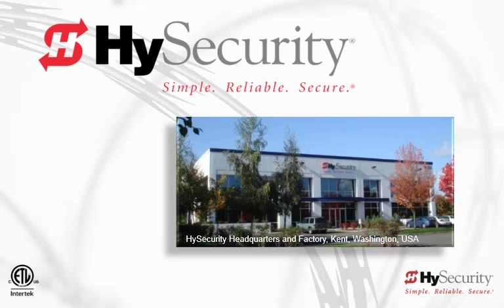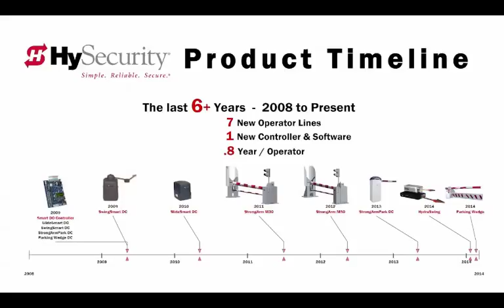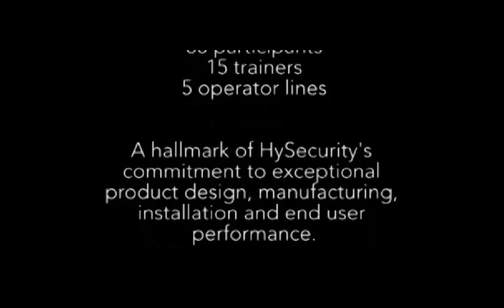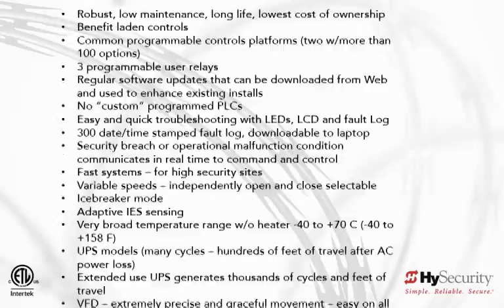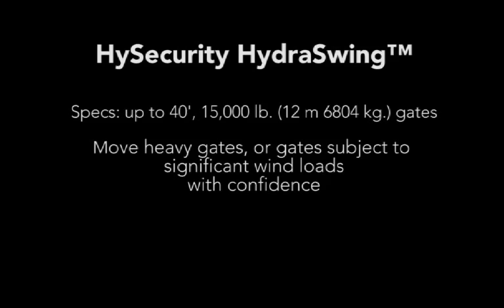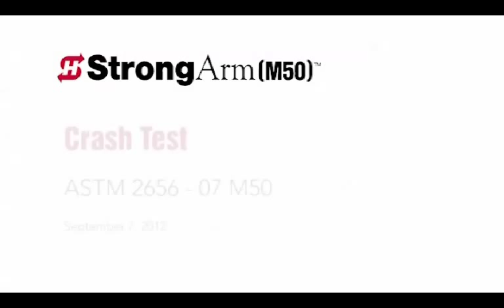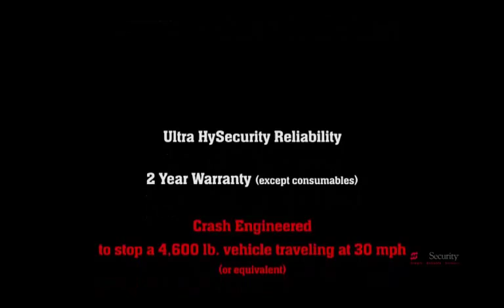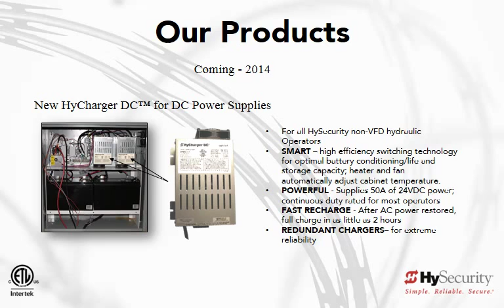HySecurity Gate Operators Overview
Learn about our mission, vision, leadership, and its people.

Know more about our gate operators and products and where they are trusted and installed!

Have you been to HySecurity Tech Trainings? Well, hear what people think about it.